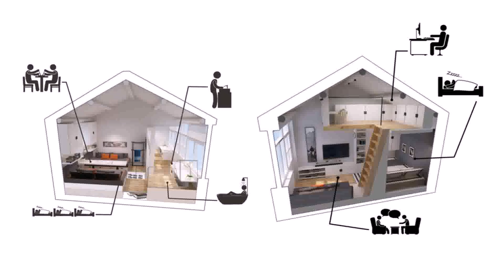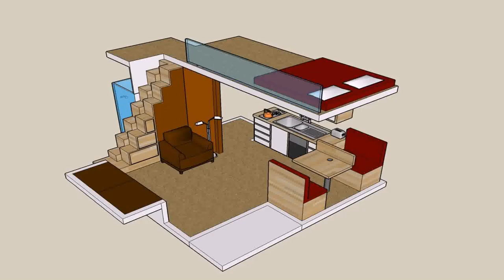Small Loft House Designs (see description) (see description)